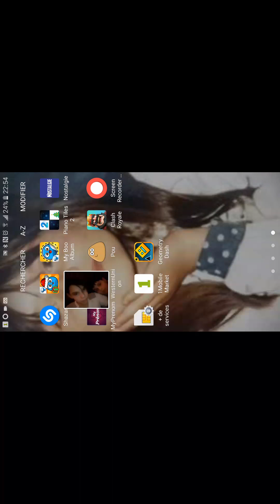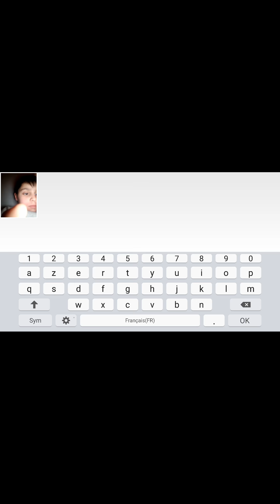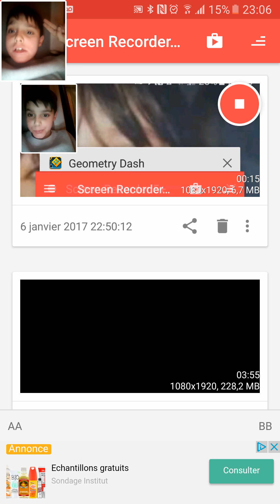Geome dash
Enregistrement de mon écran